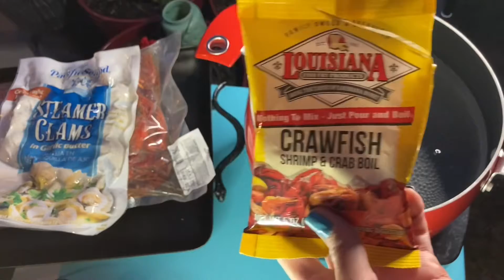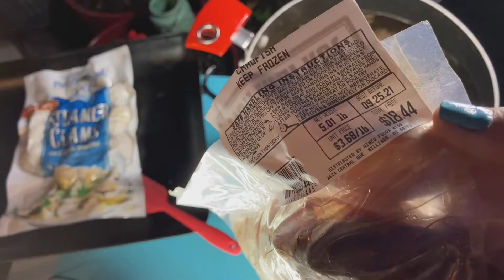⭕️Crawfish boil with seafood dipping sauce nam jim seafood 🦞 ต้มยำกุ้งน้ำจิ้มซีฟู้ด น้ำจิ้มซีฟู้ด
I used precooked crawfish because my store didn’t have live crawfish.  Use any seafood and vegetables for the boil.
 🦞 ฉันใช้กุ้งต้มสุกเพราะร้านของฉันไม่มีกุ้งน้ำจืด  ใช้อาหารทะเลและผักสำหรับต้ม